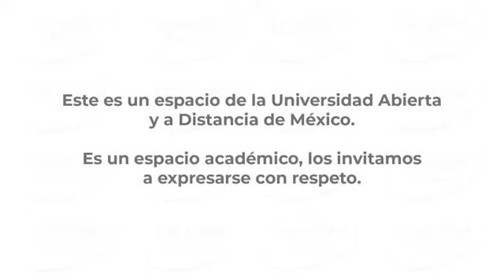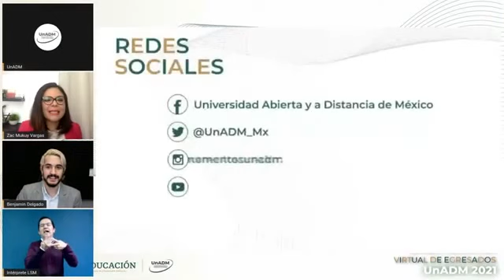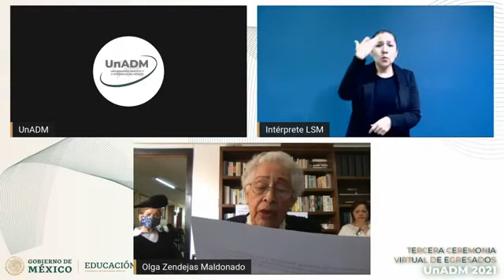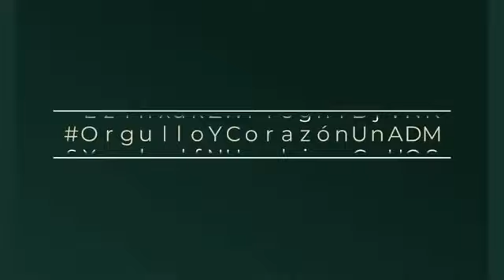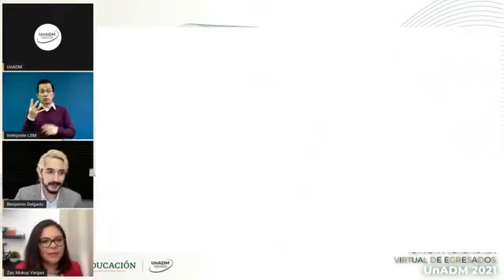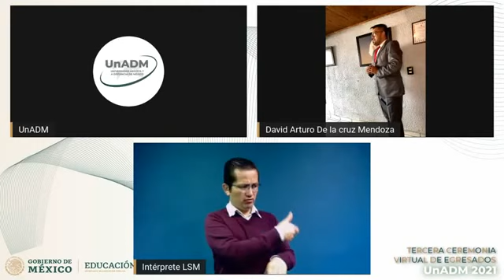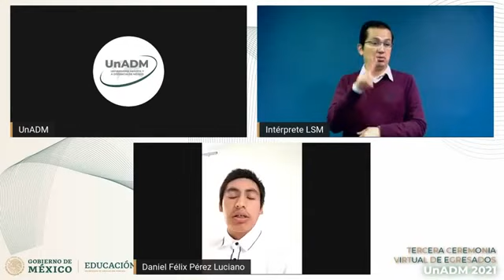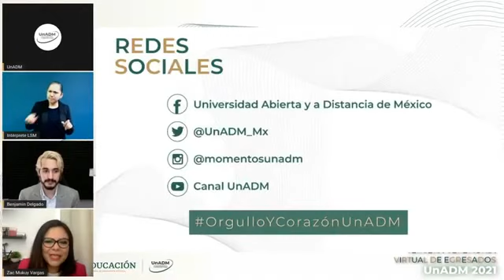Graduación 2021 Generación 2020 2. Lic. Ruiseco Jacobo, Horus (UnADM) ¡En agradecimiento!